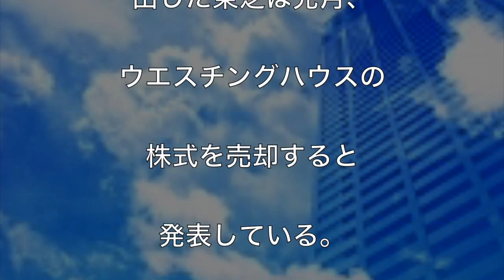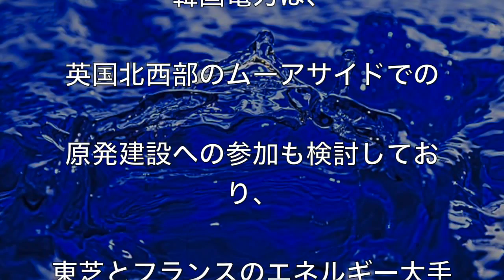【韓国電力】東芝の原発子会社買収の可能性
「東芝」崩壊スパイラルが凄まじい！竹田恒泰、原因を詳しく解説。｜竹田恒泰チャンネル

引用